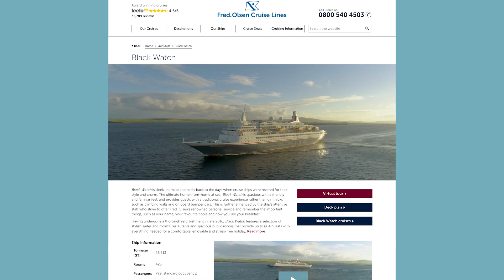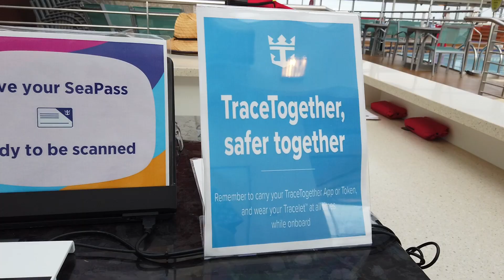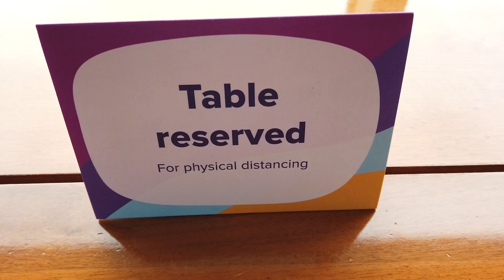7 Astonishing Things Cruise Lines Doing To Stay Afloat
I take a look at 7 astonishing and jaw-dropping changes, steps and things that the cruise lines are having to do to be able to stay afloat and sail

00:00 Start
00:30 Savings
01:49 Moving Out
03:29 Nowhere
04:03 Not Welcome
04:53 Testing Time
05:42 Bubbles
06:31 Don't Do That